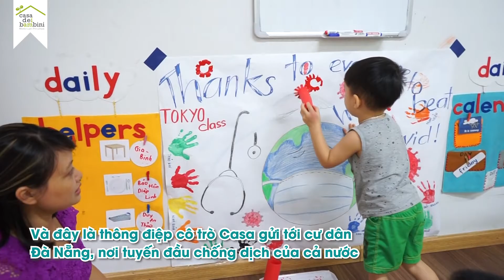CASA DEI BAMBINI CHỦ ĐỘNG PHÒNG CHỐNG COVID - 19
Hệ thống trường Mần non Quốc Tế Casa dei Bambini Montessori Preschool thành lập được 04 năm tại Hà Nội. Với 03 cơ sở tại Cầu Giấy, Mỹ Đình, Ba Đình, Casa dei Bambini là địa chỉ đáng tin cậy được hơn 1000 gia đình tin tưởng lựa chọn để đồng hành cùng các con trong chặng
đường trưởng thành đầu đời.